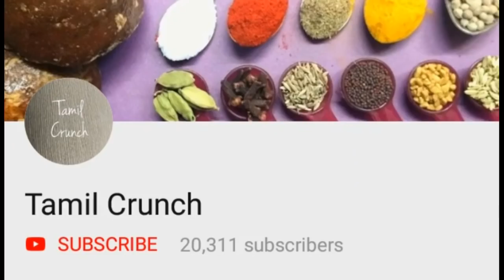7 Days 7 Healthy Breakfast Recipes / Recipes For Weight Loss / Diet Recipes Tamil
7 Days 7 Healthy Breakfast Recipes / 7 Days 7 Healthy Breakfast Recipes for Weight Loss / 7 Days 7 Healthy Breakfast Recipes Tamil / Diet Recipe in Tamil / Healthy Diet Recipes

Like Pannunga!
Share Pannunga!